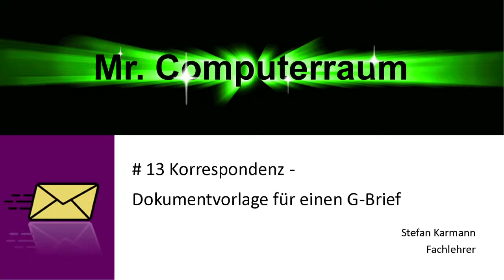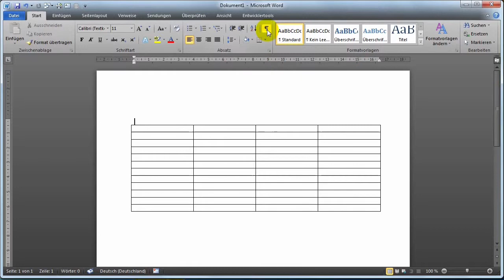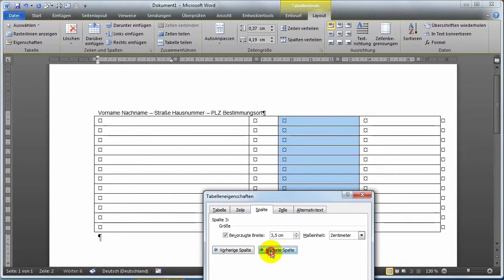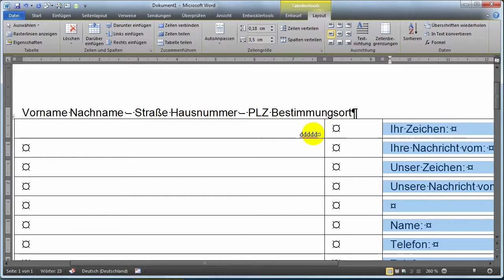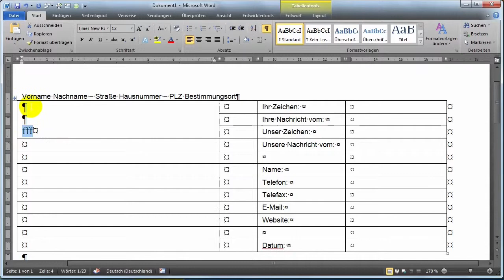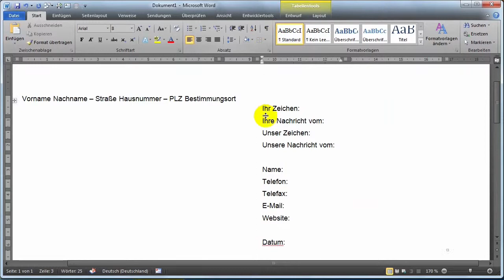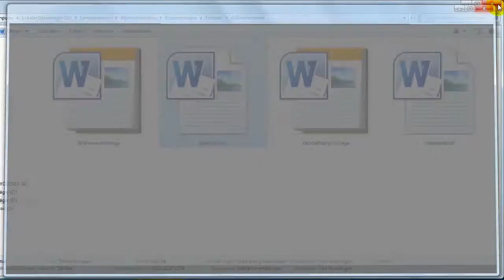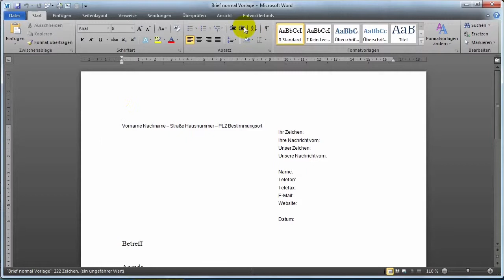13 Korrespondenz G-Brief Vorlage erstellen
Leitwörter:

Ihr Zeichen:
Ihre Nachricht vom:
Unser Zeichen:
Unsere Nachricht vom:

Name:
Telefon:
Telefax:

Datum: